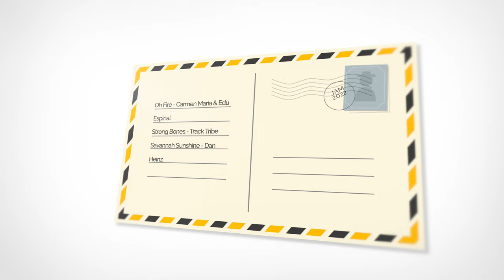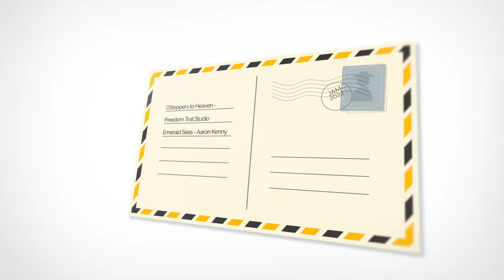Martha Brae Rafting in 4K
A gentle Journey on the Martha Brae in Jamaica, aboard a Bamboo Raft